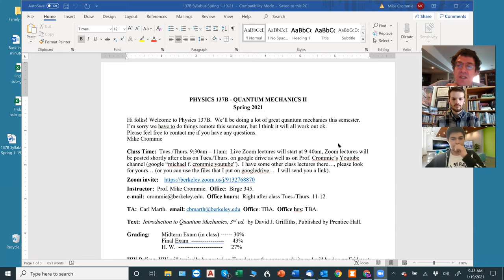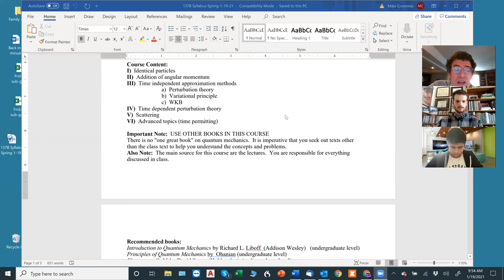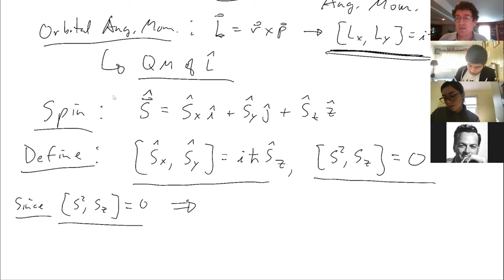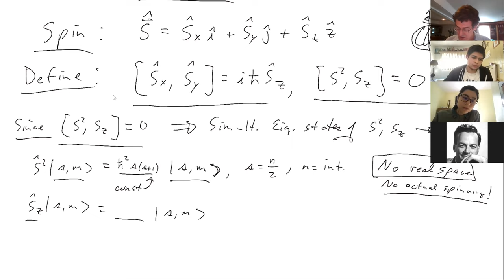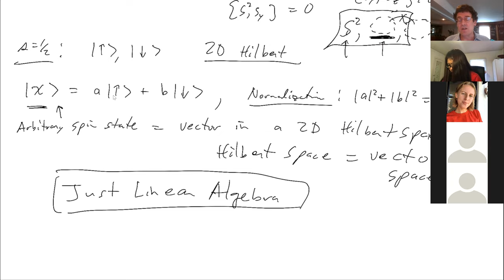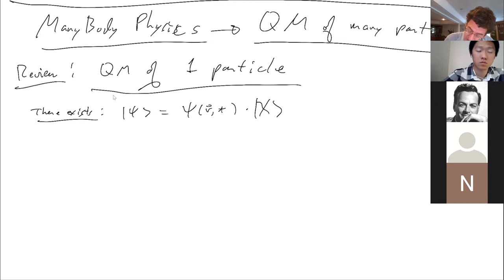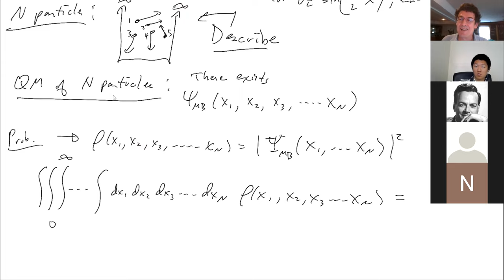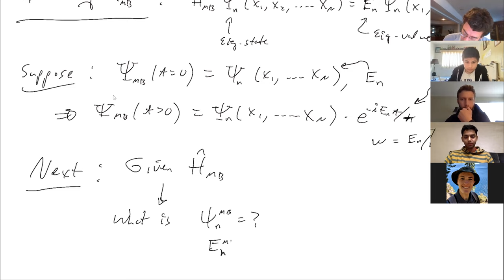Phys 137B S21 #1 Spin, manybody states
We go over the syllabus to the course and I also provide a brief introduction to spin just to review some of the basic concepts. We also begin a discussion of manybody wavefunctions and how to think about them.